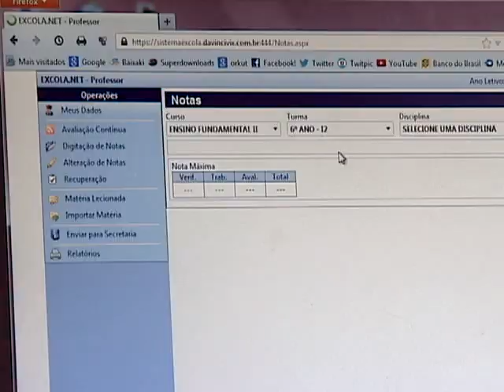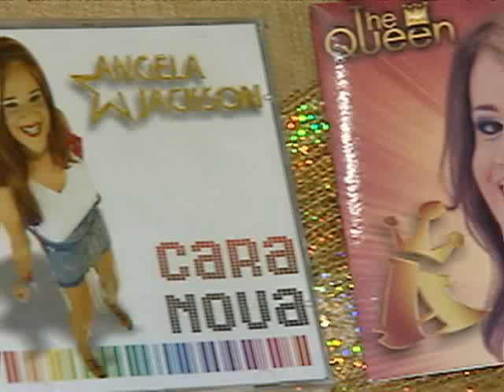Tn revela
No escritório, um analista de sistemas bem tímido. Nome? Rodrigo Robbi. Fim de expediente, e o rodrigo assume outra identidade. O TN Revela: Angela Jackson.